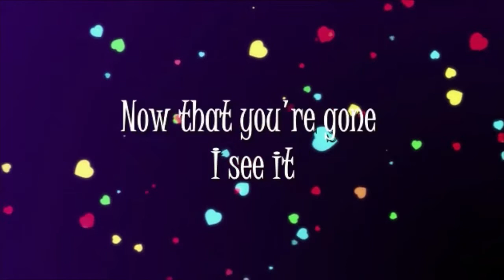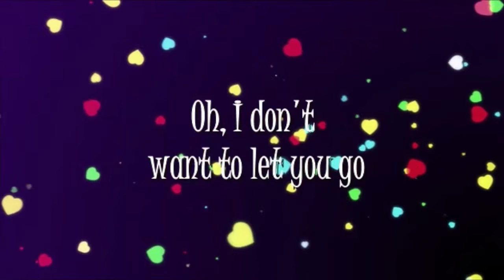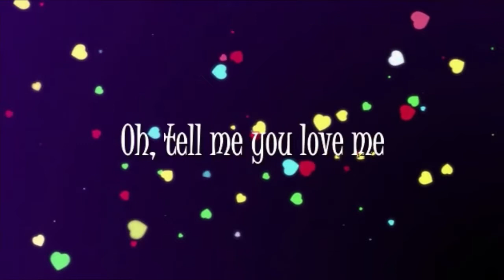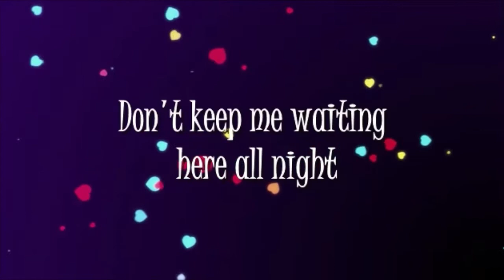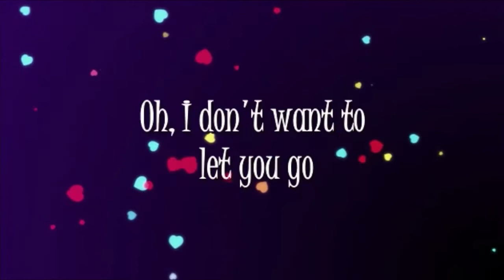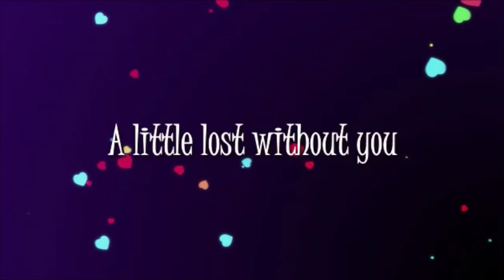Kygo, Dean Lewis --Lost Without You (with Dean Lewis) (Lyrics)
COMMENTS
NEW MUSIC In this channel